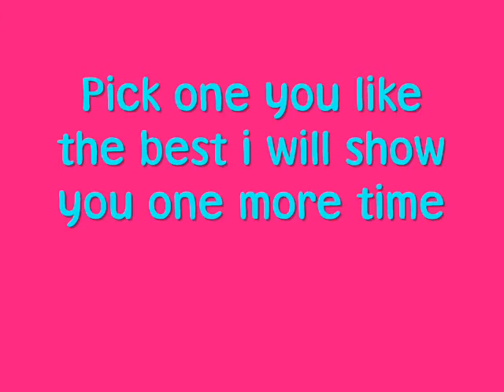Witch one is better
pick one